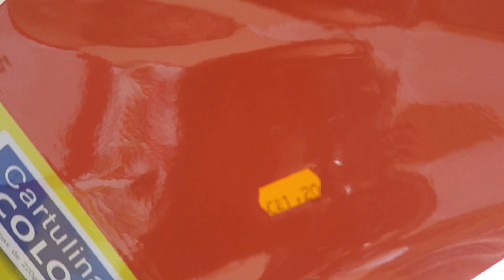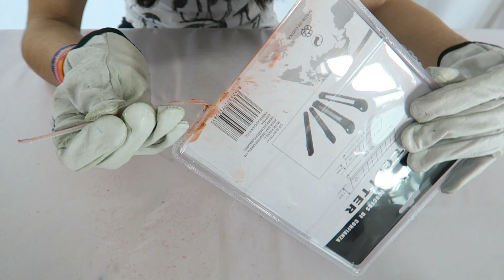CORTANDO COSAS CON PAPEL...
Envíanos tus cartas y dibujos a:
ExpCaseros
Apartado Postal nº 38088
Madrid, España